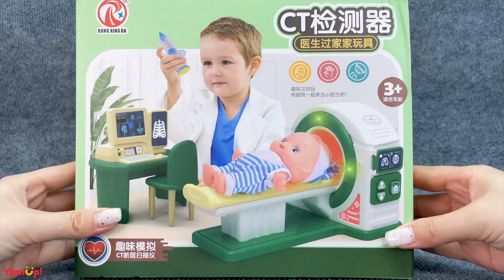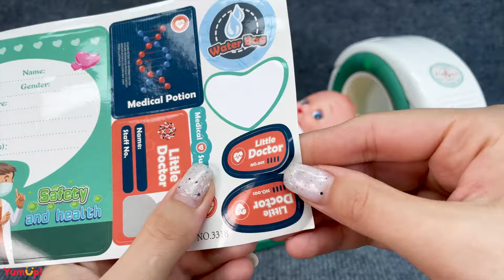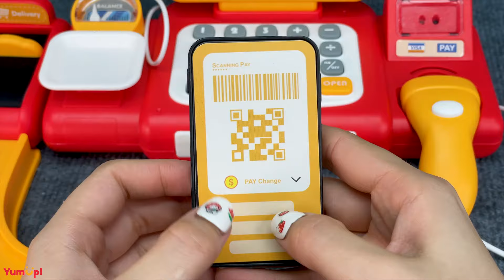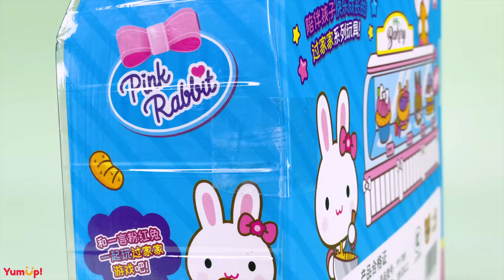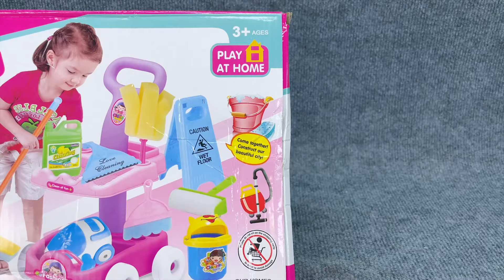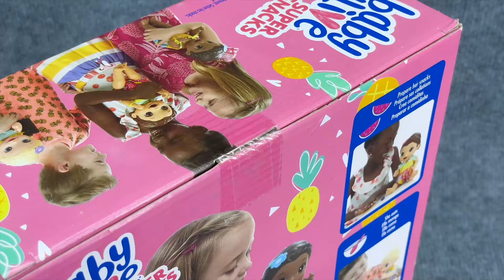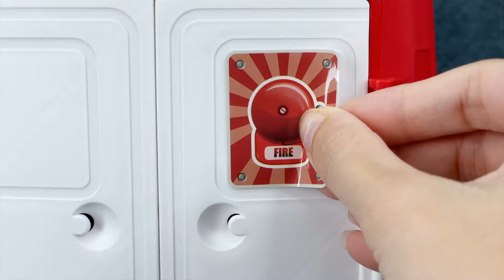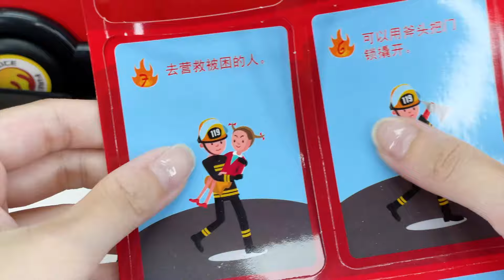69 Menit Unboxing Memuaskan Boneka Lucu Permainan Menyelamatkan 🚑 Set Permainan Dokter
These contents are not intended for children under 13

💖 Stempel waktu:
00:00 | Mainan Dokter
03:35 | Rias Wajah Minnie Mouse
07:01 | Bak Mandi Bayi
11:41 | Set Mainan Dokter
20:13 | Mesin Kasir Supermarket
28:24 | Pemanggang Roti Kelinci Merah Muda
31:11 | Peralatan Bersih
34:43 | Boneka Feeding Alive
43:42 | Toko Hewan Peliharaan
52:05 | Mainan Truk Pemadam Kebakaran
1:04:41 | Rumah Elsa Frozen

🌷 Hello everyone!
Welcome to Cute Unboxing 👋
Our channel introduces the latest extremely attractive toy collections.
🌷 Halo semuanya!
Selamat datang di Cute Unboxing 👋
Channel kami memperkenalkan koleksi mainan terbaru yang sangat menarik.